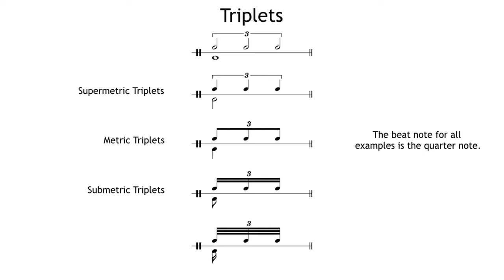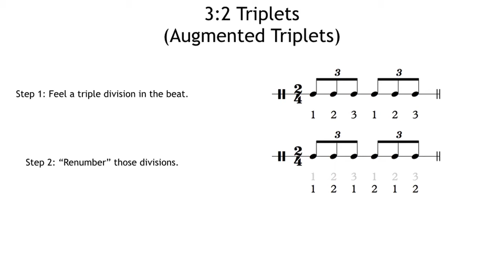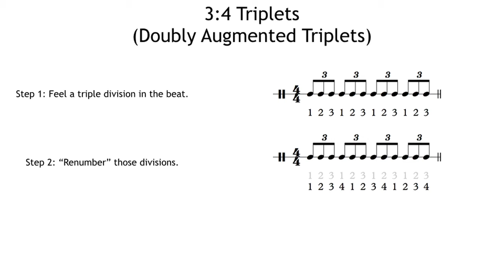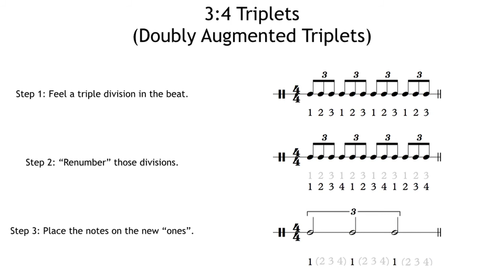Supermetric Triplets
Instruction on performing augmented (3:2) and doubly augmented (3:4) triplets.